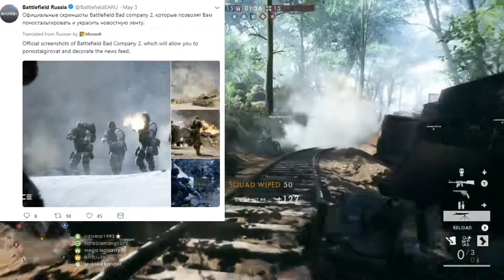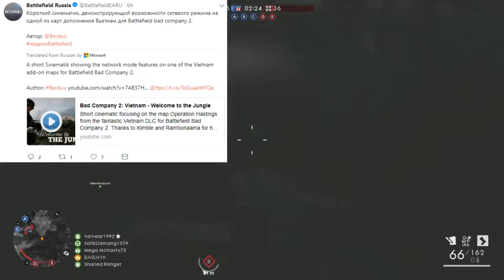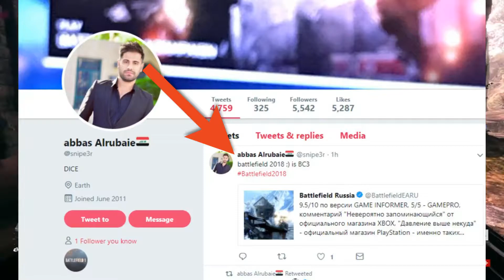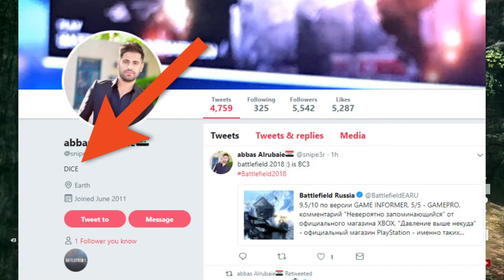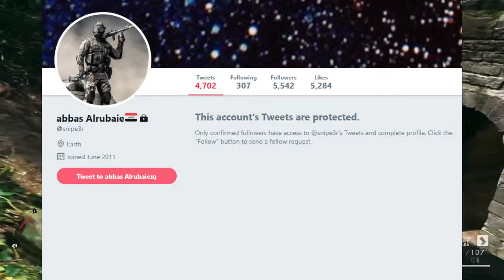Battlefield 5: Battlefield Official Russian Twitter Page Does a Tweet Storm For Bad Company 2 Game